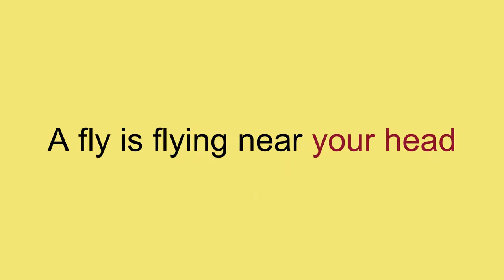Don't Touch Your Hair While Watching the Video 👉👉Hard Challenge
If you came here, it means you are a genius.(◕‿-)(≧◡≦)
On a daily basis, I create interesting and funny challenges and knowledge for my
And I want you to be by my side this way.
/█\    Thank you for
.Π.    supporting me.

i will you a genius card